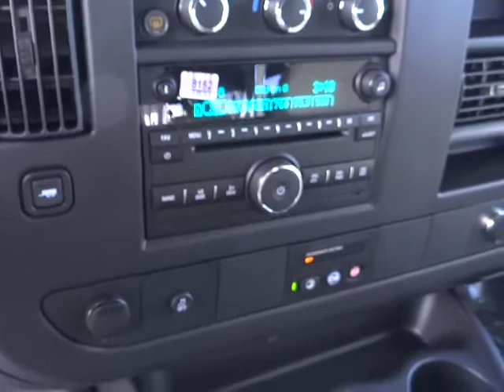2014 Chevrolet Express Passenger Carson City, Reno, Yerington, Northern Nevada, Elko, NV 1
2014 Chevrolet Express Passenger AWD 1500 135 LT - Stock#: 14-0509 - VIN#: 1GNSHCF48E1150136